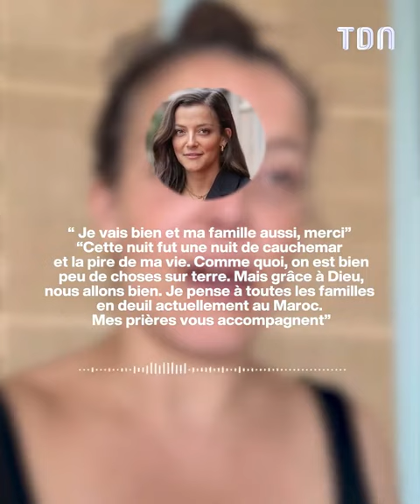Les stars françaises réagissent suite au drame survenu au Maroc 🖤